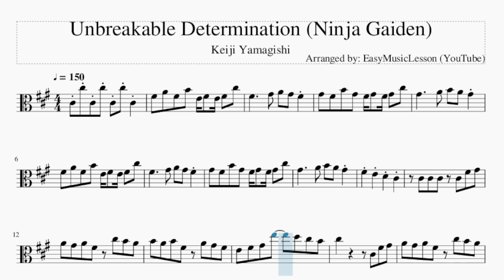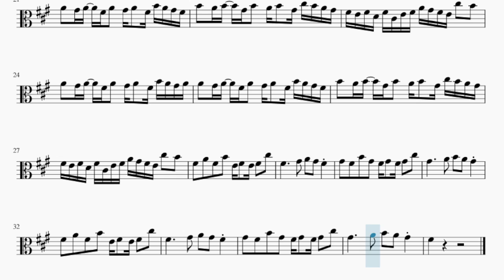Viola Sheet Music: How to play Unbreakable Determination (Ninja Gaiden) by Keiji Yamagishi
Comment and let us know how the videos have helped you. It keeps us going! :)Here is a sheet music/tab video on the song Unbreakable Determination (Ninja Gaiden) by Keiji Yamagishi on the viola. A viola sheet music arrangement which is transposed to notes that are easily played by viola, for the song Unbreakable Determination (Ninja Gaiden) by Keiji Yamagishi.

EasyViolaLesson teaches you to play the your favorite instrument, through well-arranged sheet music so that you too can learn how to play Unbreakable Determination (Ninja Gaiden) by Keiji Yamagishi on the viola as fast as you can. A viola sheet music with backing tracks to help your play the song better.

Chords of Viola arrangement:
C# Maj   F# Min   D Maj   E Maj   C# Maj   F# Min   D Maj   E Maj
C# Maj   F# Min   E Maj   D Maj   C# Sus 4   C# Maj   F# Min
D Maj   E Maj   C# Maj   F# Min   D Maj   E Maj   C# Maj   F# Min

Melody notes of Viola:
F#4 A4 F#4 B4 E4 F#4 E4 F#4 C#5
G#4 F#4 B4 G#4 F#4 G#4 F#4 G#4 C#5
G#4     A4 B4 A4 G#4
F#4 E4 D4 C#4
C#4 C#4 C#4 C#4 F#4 G#4
A4 G#4 A4 F#4 C#5 B4 A4
B4 A4 B4 F#4 A4 G#4 F#4
E4 F#4 G#4 E5   D5 C#5 B4
C#5       C#4 F#4 G#4
C#5       C#4 E4 F#4 G#4 A4 B4
A4 G#4 A4 F#4 A4 G#4 A4 F#4 B4 A4 G#4 A4
A4 G#4 A4 F#4 A4 G#4 A4 F#4 B4 A4 G#4 F#4
B4 A4 B4 G#4 B4 A4 B4 G#4 C#5 B4 A4 G#4
F#4 E4 F#4 D4 F#4 C#4 E4 F#4 A4 G#4 F#4 E4 C#5 B4
F#4